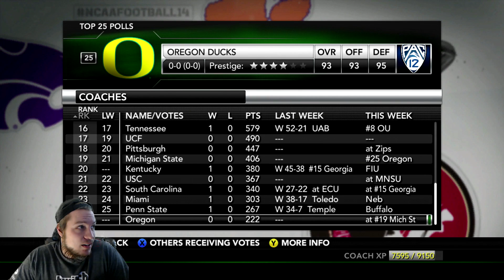NCAA Football 14 Minnesota State Mavericks Dynasty- Year 3 Game 2 vs #21 USC Trojans